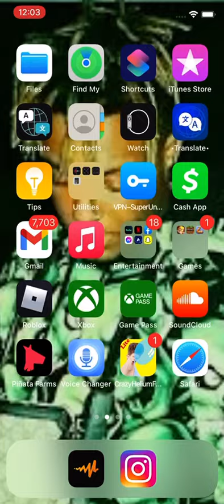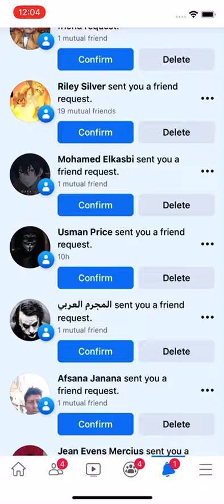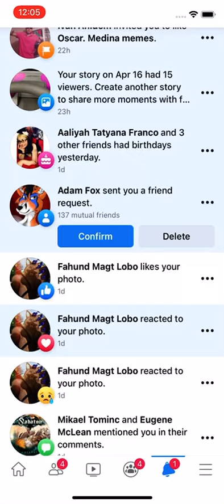Chili’s on Facebook 😂